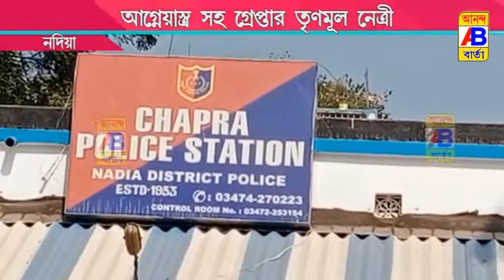আগ্নেয়াস্ত্রসহ গ্রেপ্তার তৃণমূল নেত্রী